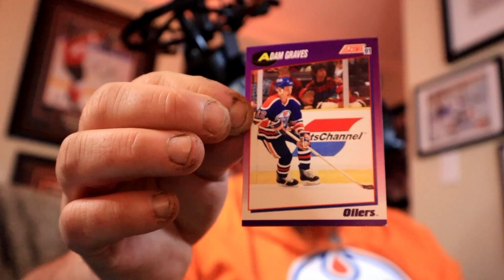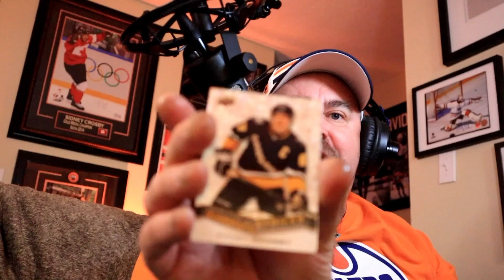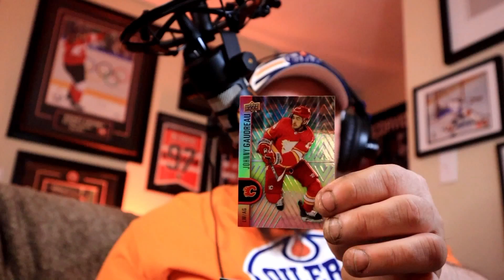LUBED WEEK 8 NOV 27TH 2022 "NO REST FOR THE WICKED!"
This team must be absolutely exhausted by now…. Well … no time to rest. as the Edmonton Oilers have 4 games plus another eastern road swing this week as they play the Panthers at home head out on the road to play the Hawk and wild head home to take on the Habs on  Saturday.